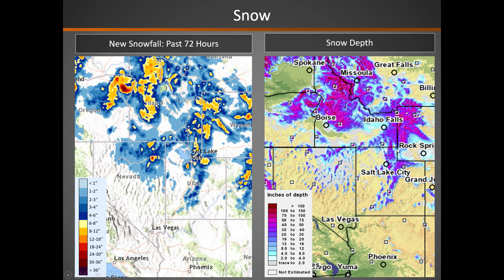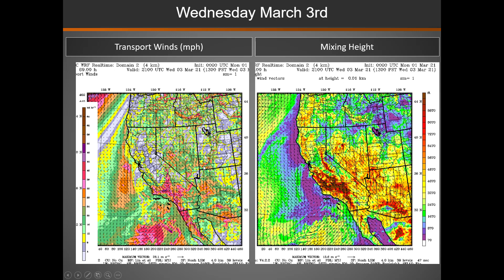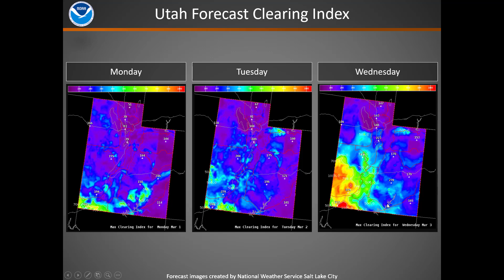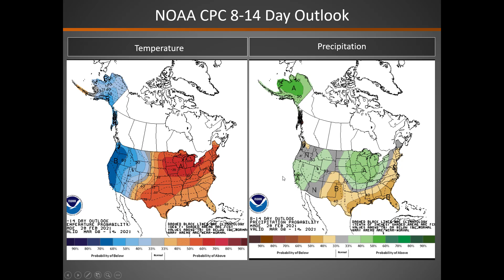Great Basin Smoke Dispersion Briefing: March 1, 2021